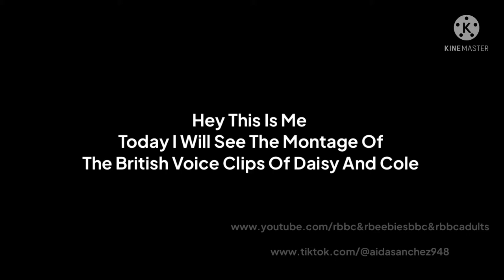The Montage Of Daisy & Cole’s Voice Clips (Rhyme Time Town)